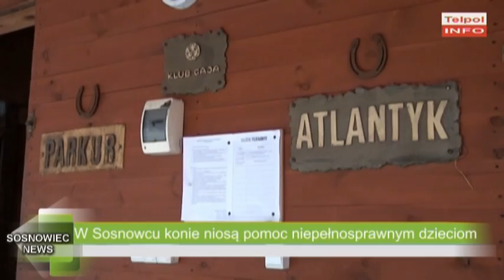W Sosnowcu konie niosą pomoc niepełnosprawnym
Myślicie, że konie to już przeżytek? Nie. W Zespole Szkół Specjalnych nr 4 w Sosnowcu konie niosą pomoc dzieciom niepełnosprawnym już od 5 lat. Niedawno do szkolnej stajni zawitał nowy koń Laser